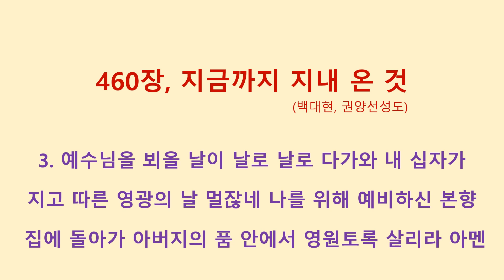460장, 지금까지 지내 온 것 (백대현, 권양선성도)